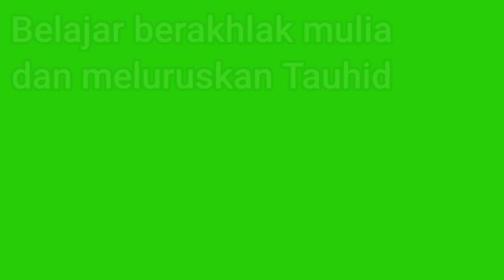peringatan untuk siapa ? // akhlak mulia // akhlak rasullah // rudi gunawan official chanel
peringatan untuk siapa ? // akhlak mulia // akhlak rasullah // akhlak islam // rudi gunawan official chanel